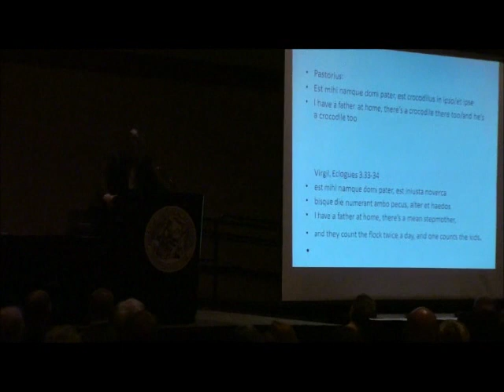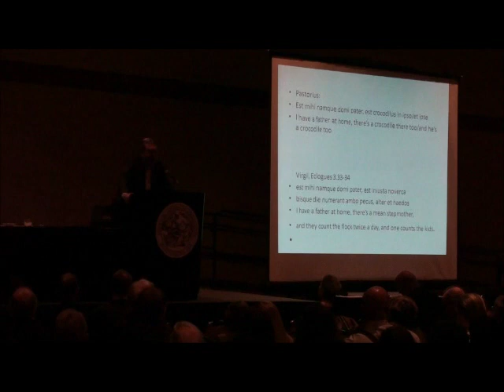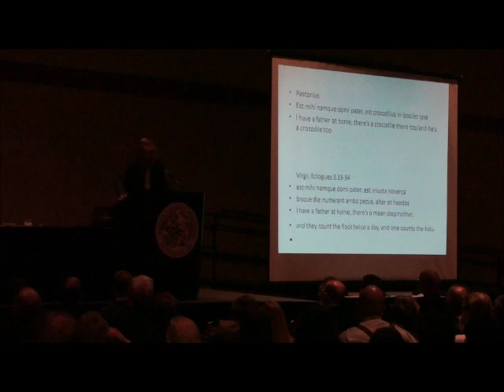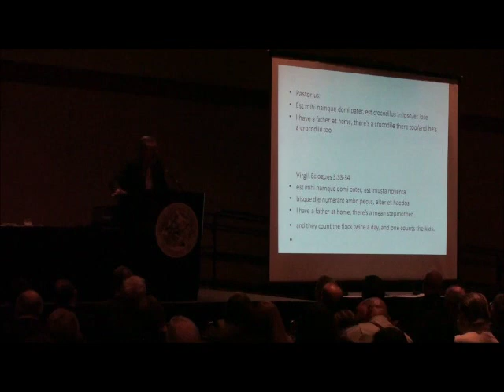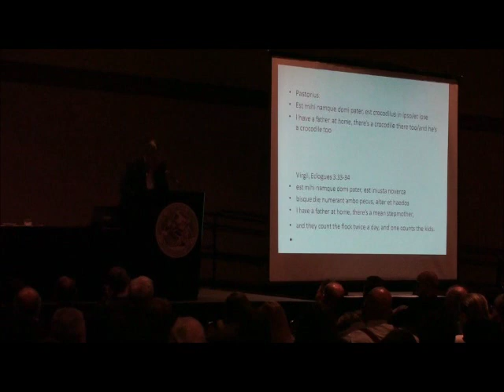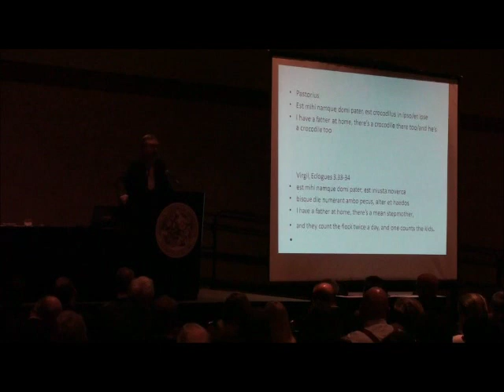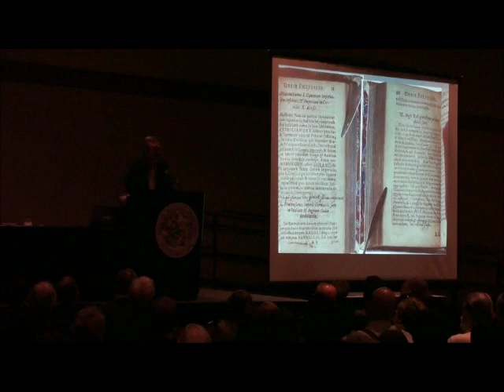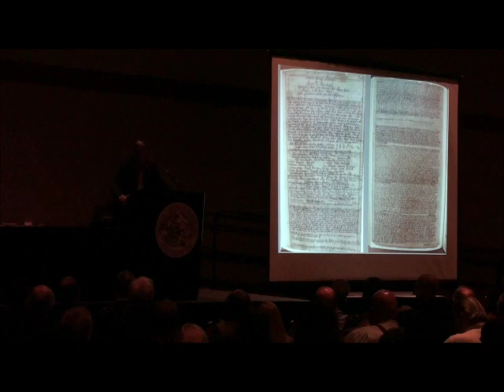Anthony Grafton Part 1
The History News Network recording this video of American Historical Association President Anthony Grafton giving his presidential address at the Annual Meeting of the AHA in Chicago, IL, on January 6, 2012. Topic: The Republic of Letters in the American Colonies: Francis Daniel Pastorius Makes a Notebook in the Wilderness.